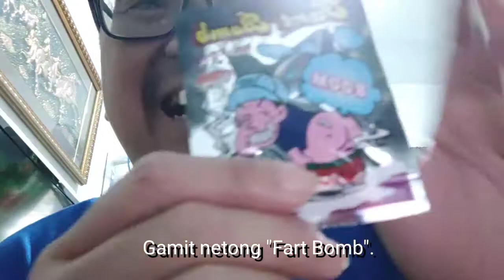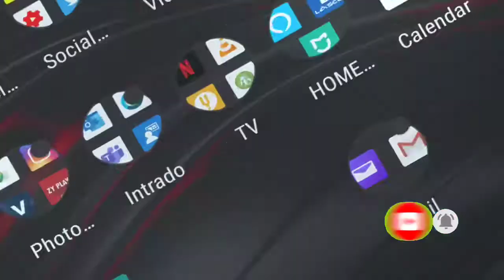Lintek Lang ang Walang Ganti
my firat prank n my daughter s ngayong 2021.